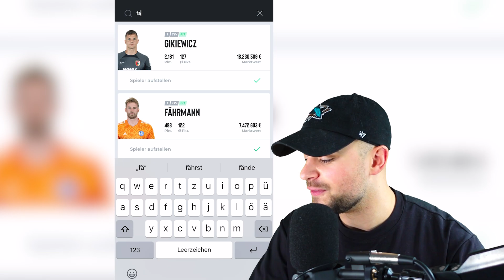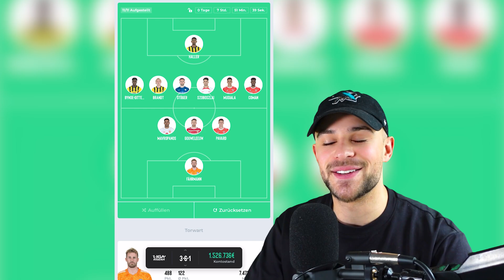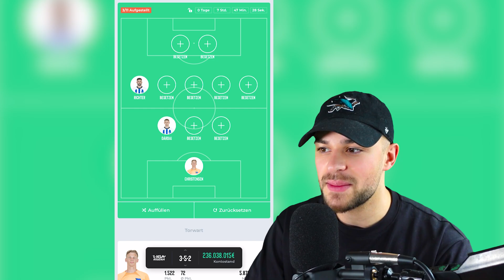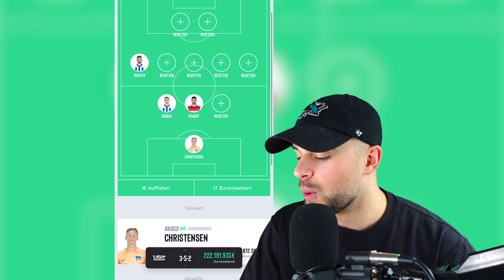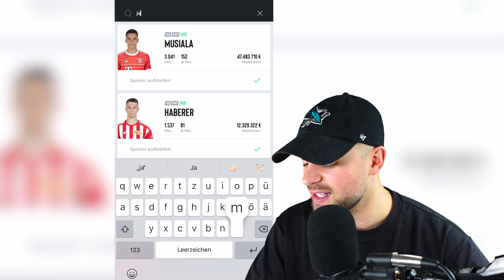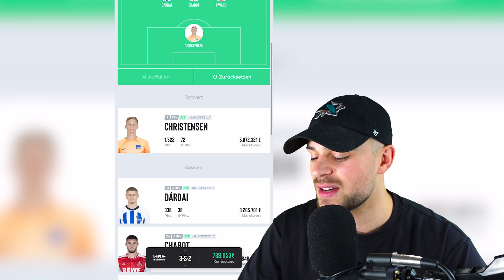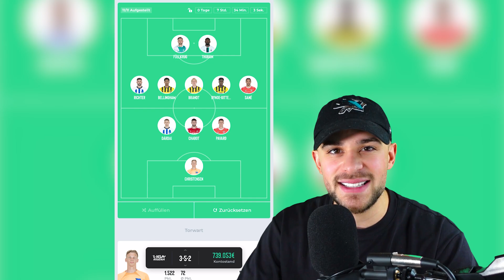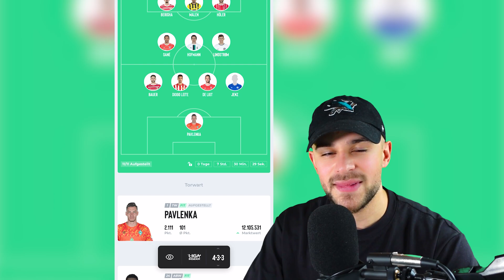Dieses TEAM knackt den Punkterekord 💥💪🏻 Bundesliga Spieltag 22 Vorschau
Wo gibt es die besten Tipps für Kickbase, Sorare, Spitch und Co? Natürlich hier! Mein Name ist Max und ich serviere euch von Montag bis Freitag die tägliche Dosis Insiderwissen.

Du willst uns helfen zu wachsen? Du willst Max in seiner Challenge unterstützen, die 3,000 Follower zu knacken?